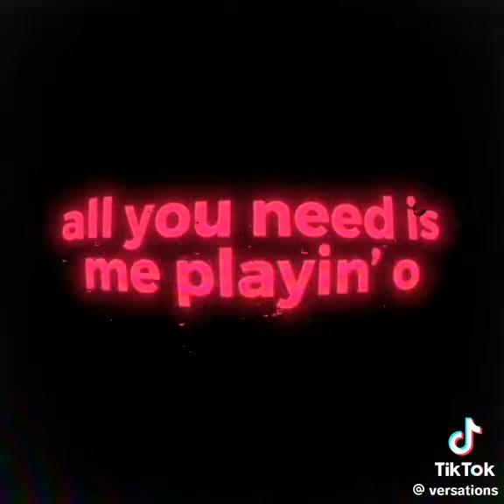no guidance edit audio